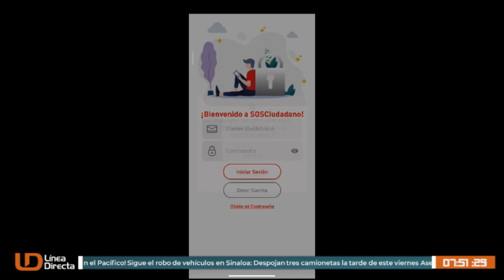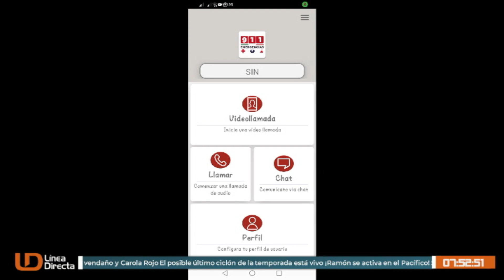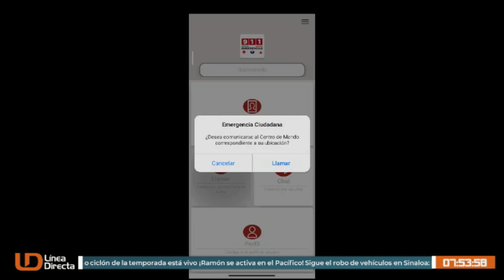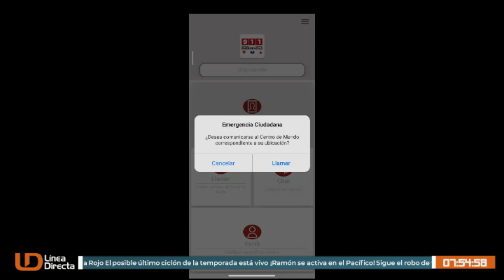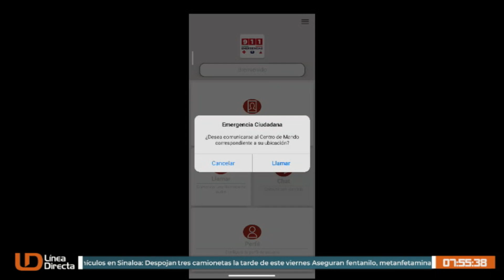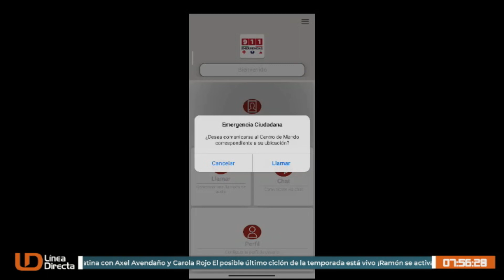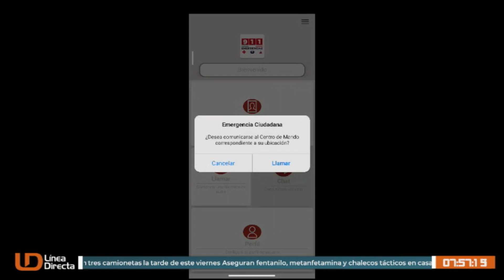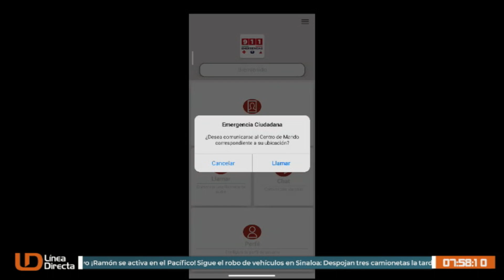Denuncia cualquier delito, robos, agresiones ; SOS Ciudadano 360 la app qué prioriza tu seguridad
Denuncia cualquier delito, robos, agresiones o violencia familiar; SOS Ciudadano 360 la app qué prioriza tu seguridad